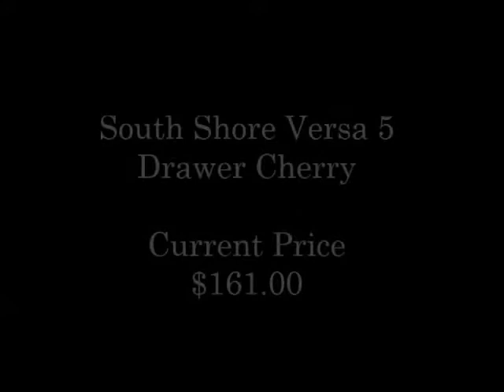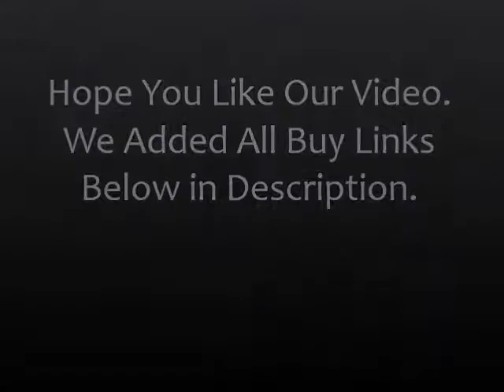Top 9 Best Drawer Dresser of 2020 Updated List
Check Top 9 Best Drawer Dresser of 2020 Updated List
( US ) ►1. Delta Children Dresser Espresso Truffle

( US ) ►2. Stork Craft Avalon Universal Dresser

( US ) ►3. Stork Craft Universal Dresser Espresso

( US ) ►4. Stork Craft Kenton Universal Dresser

( US ) ►5. Sauder Shoal Creek Dresser Finish

( US ) ►6. Prepac Fremont Drawer Dresser Espresso

( US ) ►7. South Shore Versa 5 Drawer Cherry

( US ) ►8. Tvilum Scottsdale 6 Drawer Dresser Woodgrain

( US ) ►9. Cherry Monterey 5 Drawer Chest